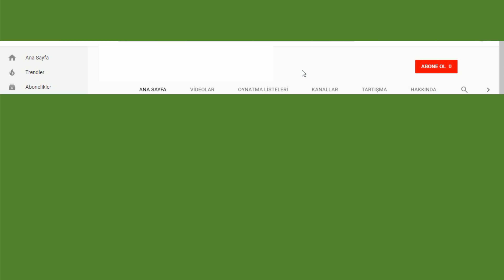Abone Ol Efekti Nasıl Yapılır HD, Türkçe Abone Ol Efekti.!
Red Team